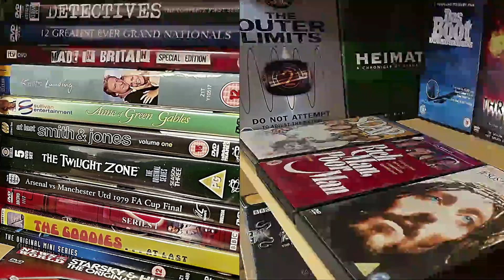MAD MAX 2 - THE ROAD WARRIOR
One of my fondest movie memories is of seeing Mad Max 2 on the big screen way back in the early 1980s. And, trust me, the bigger the screen the better for George Miller's timeless action classic. The film is set in the Australian Outback, and it's the perfect setting for this action adventure in the ruins of a post-apocalyptic world. Even if, like me, you don't see yourself as an action film fan, do give this one a try. It might surprise you.

Info from Wikipedia: MAD MAX 2 (released as The Road Warrior in the United States) is a 1981 Australian post-apocalyptic dystopian action film directed by George Miller, who co-wrote it with Terry Hayes and Brian Hannant. It is the second installment in the Mad Max franchise. The film stars Mel Gibson reprising his role as "Mad Max" Rockatansky and follows a hardened man who helps a community of settlers to defend themselves against a roving band of marauders. Filming took place in locations around Broken Hill, in the Outback of New South Wales.

Mad Max 2 was released in Australia on 24 December 1981 to widespread critical acclaim, with particular praise given to Gibson's performance, the musical score, cinematography, action sequences, costume design and sparing use of dialogue. It was also a box office success, and the film's post-apocalyptic and punk aesthetics helped popularise the genre in film and fiction writing.